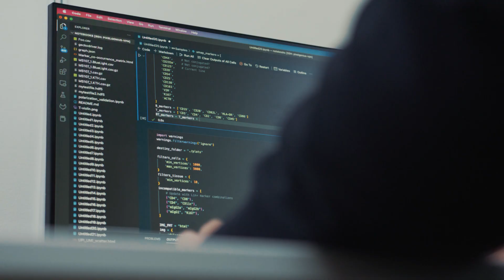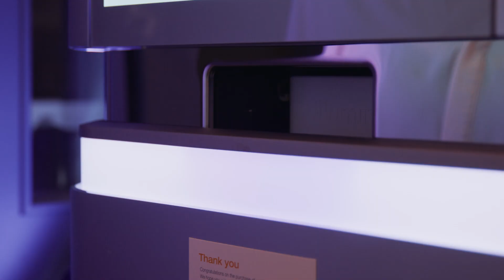Pixelgen Proxiome Kit & Proximity Networks Assay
The Proxiome Kit, based on the Proximity Network Technology, delivers cell surface protein interactomics at an unprecedented scale and provides novel insights about disease mechanisms, drug response, and biomarker discovery.